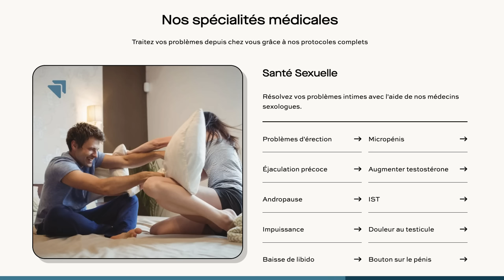Comment Avoir Une Bonne Érection ?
Dans cette vidéo, je vous donne la durée idéale des rapports sexuels :
00:00 Introduction
00:12 Consultez un médecin en ligne avec Charles.co
00:49 Comment améliorer son érection ?
01:11 Les 4 piliers d'une bonne érection
02:08 N°1 : Le sommeil
03:38 N°2 : Le sport
05:22 N°3 : L'alimentation
07:06 Le meilleur aliment pour l'érection
07:42 Remarque sur le poids au niveau du ventre
08:15 N°4 : Le mental
09:47 N°5 : Travailler le périnée
10:44 N°6 : La phytothérapie
11:27 Conclusion